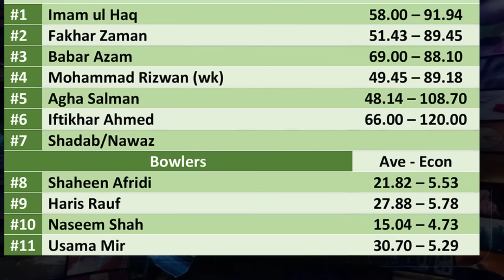Pakistan playing 11 finalized for Asia Cup 2023 & vs Afghanistan | PAK vs AFG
Video topics are:
Pakistan playing XI vs Afghanistan
Pakistan playing 11 for Asia Cup 2023
Asia Cup 2023
Babar Azam
Shaheen Afridi
Pakistan cricket
Cricket
Cricket live
Pakistan cricket
Cricket match
Akhtar Abbasi
Cricket news